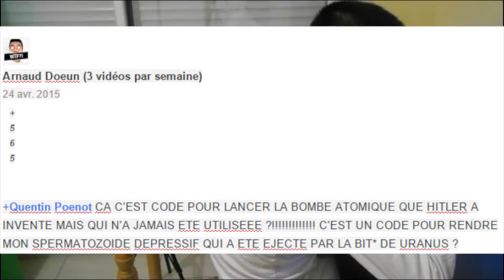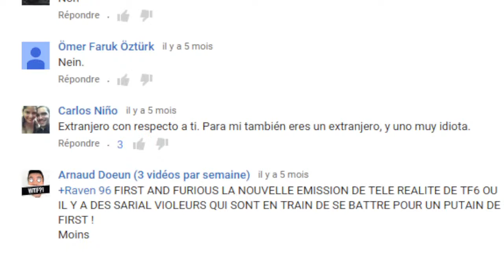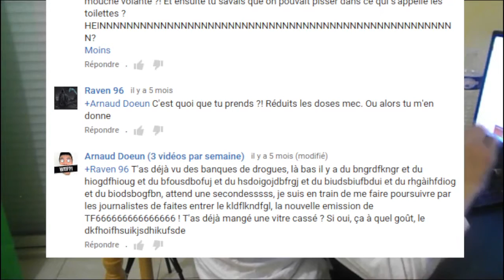BEST OF des COMMENTAIRES WTF ! #7 - Les commentaires WTC #7